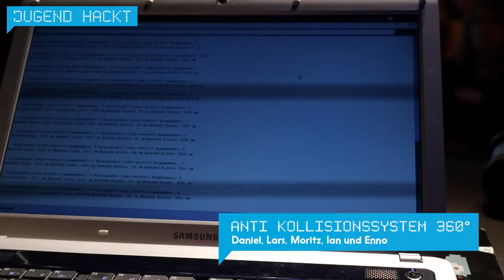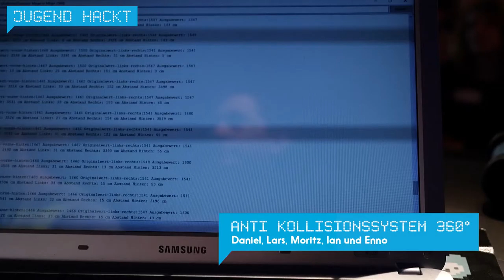AntiKollisionssystem 360° | Jugend hackt Berlin 2015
AntiKollisionssystem 360° wird zwischen Steuerung und Drohne geschaltet, um die Drohne vor anderen Gegenständen und möglichen Zusammenstößen zu schützen. Dafür wird das Funksignal abgefangen und gleichzeitig vom Arduino Ultraschallsensoren ausgelesen. Dadurch wird dann die finale Steuerung der Drohne beeinflusst. Auf der Drohne werden zudem, die von den Ultraschllsensoren als gefährdet gesehene Seiten, durch rote LEDs dargestellt. Von Daniel, Lars, Moritz, Ian und Enno.